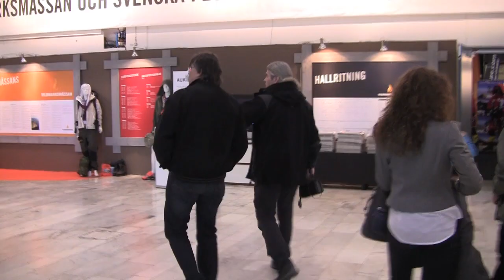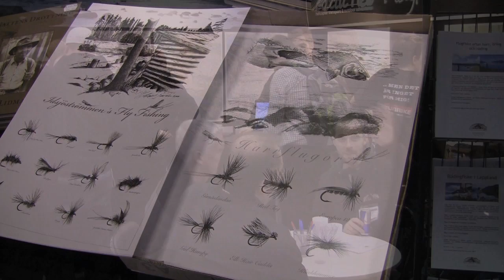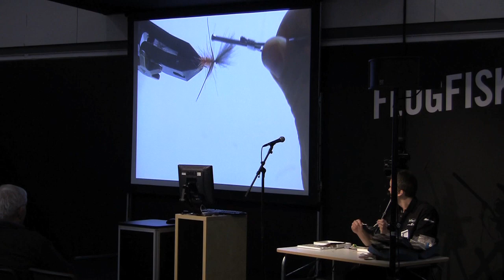Flugfiskemässan 2011.mov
En dag på flugfiskemässan med goda vänner.